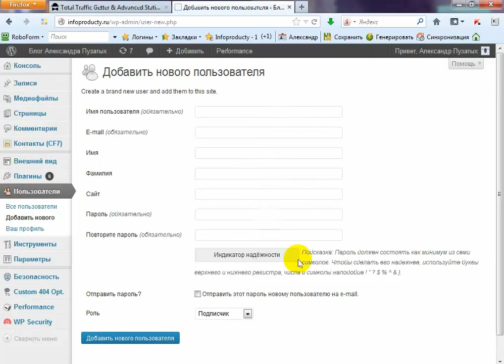[wordpress]Урок 46 как добавить нового пользователя